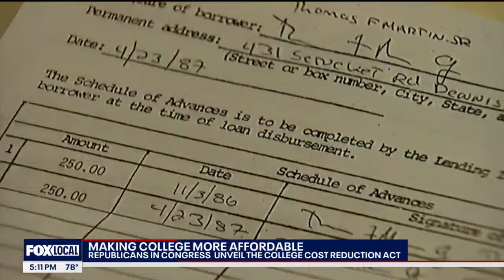College cost: Congressional GOPs unveil new bill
Lawmakers in Washington D.C. have some very unusual proposals to bring down the cost of higher education, but there is very little bipartisan agreement. Reporter Jared Halpern has more.